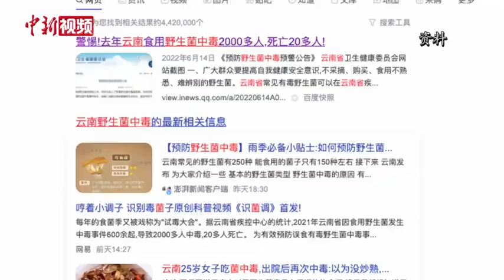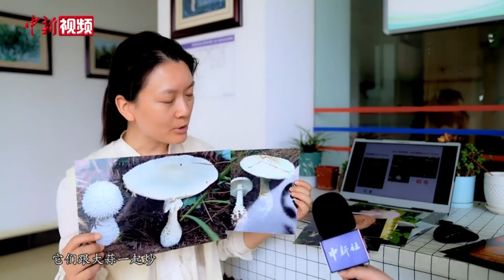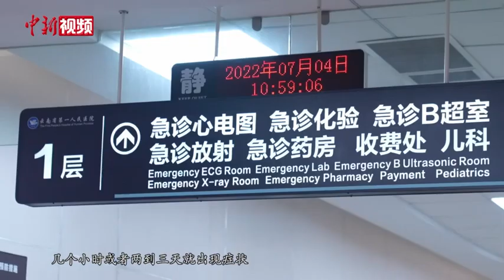美味野生菌如何预防中毒，中毒怎么急救？专家告诉你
随着雨季的到来，各种野生菌纷纷上市，云南又成了各地关注的焦点，又吃菌中毒了！年年上热搜，全国人民看得惊心动魄。
云南人从不认为自己采的菌子有毒，中毒了都怪自己没有炒熟、怪大蒜没有变色、. 反正，不可能是野生菌有毒。
        然而事实真的如此么，如何辨别有毒野生菌，不幸食用野生菌中毒如何急救，让我们来听一听专家怎么说。